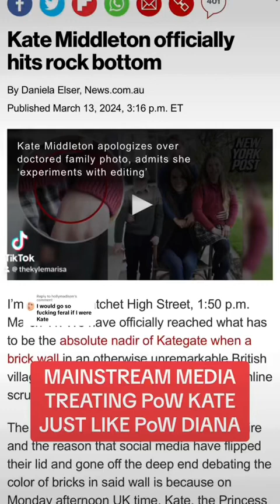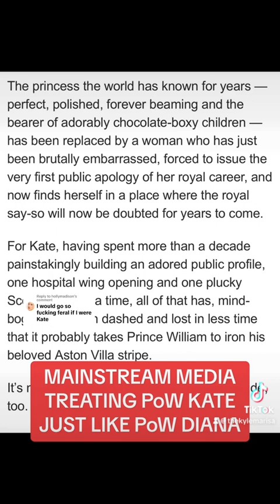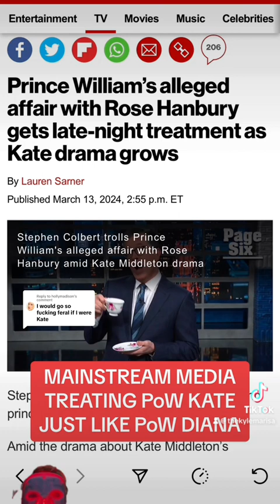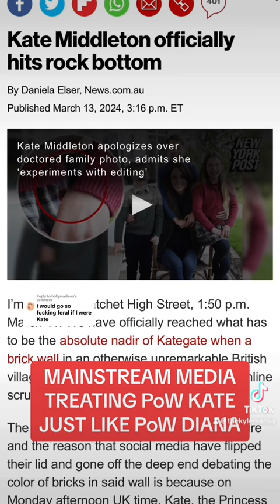MSM TREATMENT OF katemiddleton JUST LIKE